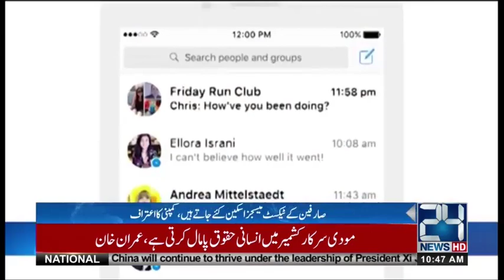فیس بک بے اعتباری ہو گئی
24 News HD is one of the leading news channels of Pakistan bringing you the latest current affairs from Pakistan and around the world.